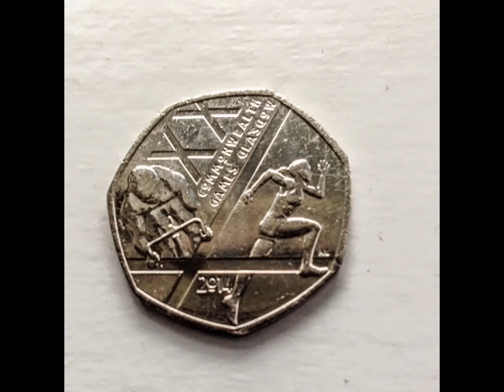50 pence coin - the Glasgow 2014 Commonwealth Games UK, The Royal Mint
The Glasgow 2014 Commonwealth Games UK 50 p coin